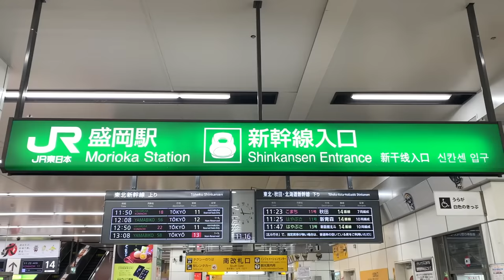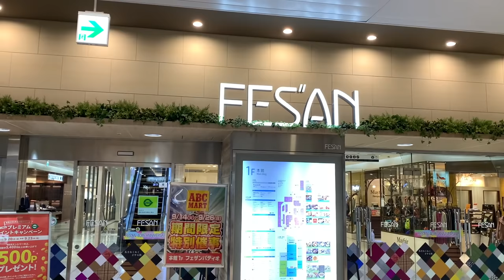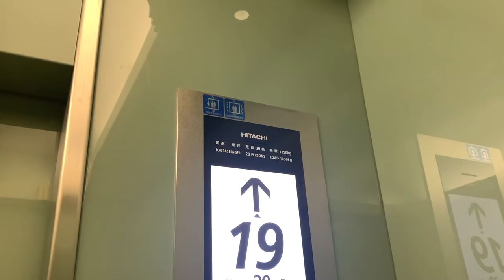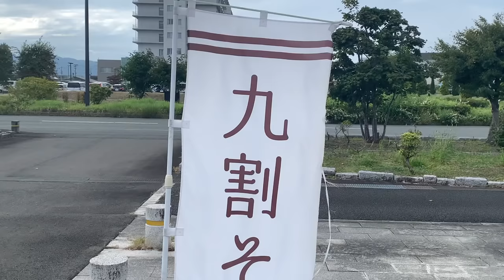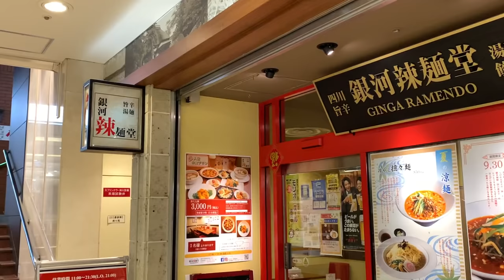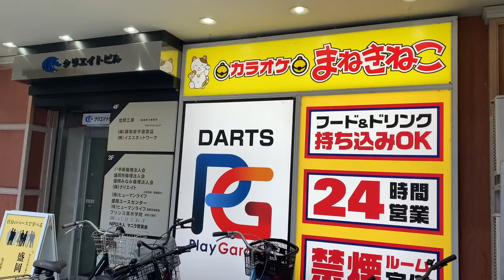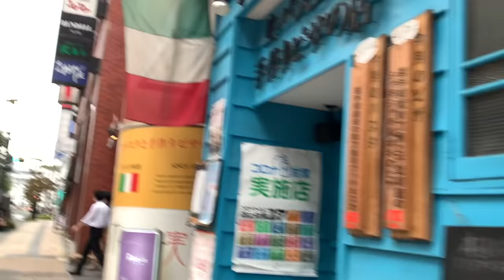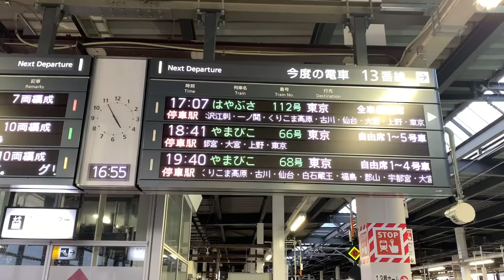【実は都会】岩手県盛岡市「盛岡駅」周辺を散策！街並みも想像以上、かつオシャレで洗練されてた！！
岩手県盛岡市「盛岡駅」周辺を散策しました。
想像以上に整備されてて街並みも都会でした！
ぜひ楽しんでご視聴して下さい。

〈目次〉
0:00 Intro
0:15 駅紹介
3:25 西口側散策
8:12 東口　市街地散策

Youtubeオーディオライブラリー引用。

〈画像引用〉
wikipediaより

Japanese Wikipedia user UE-PON2600様　 CC 表示-継承 3.0

掬茶 様　CC 表示-継承 4.0